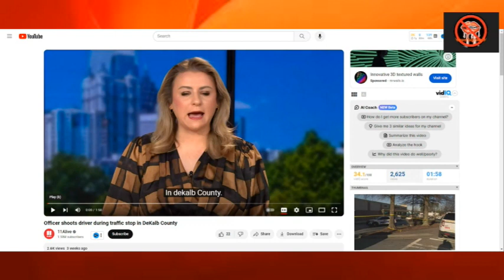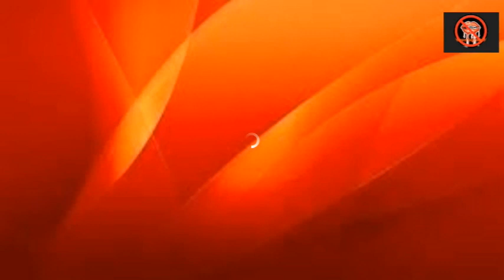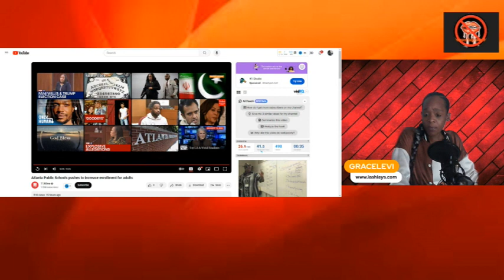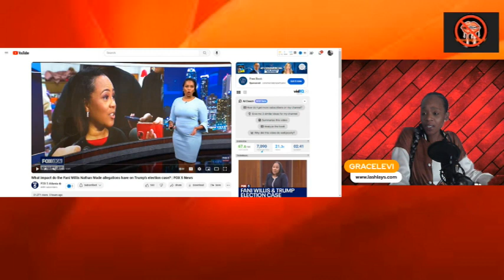Cops gone ROGUE ~ Cop Watch with GRACELEVI